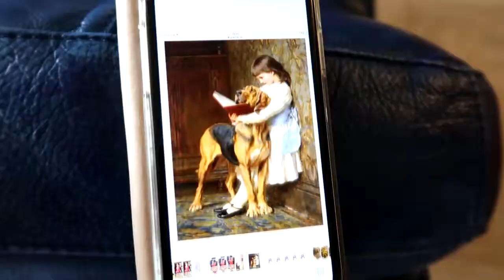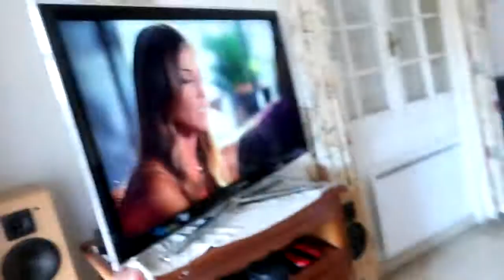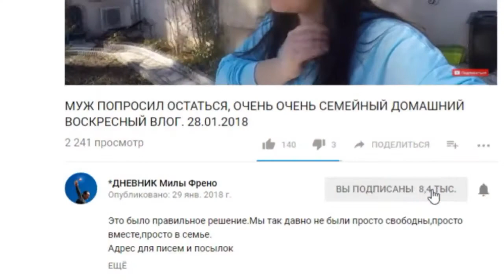#1143 Мы тоже попробовали сделать это Ваше мнение ВЛОГ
Косметика которой я пользуюсь всегда отсюда Это архивное видео апрель 2020